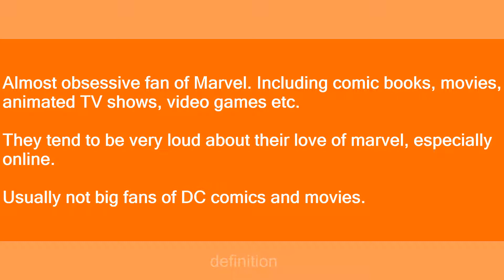Marvelite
Slang flashcards: